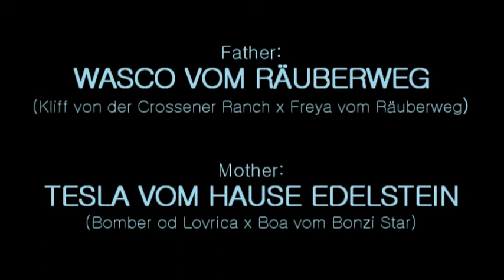Oba vom Hause Edelstein 45 days old